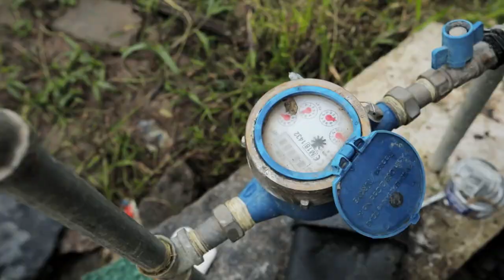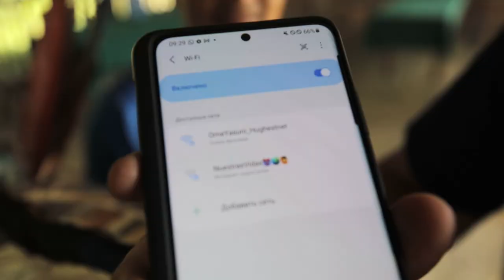What Modern Huaorani eat for lunch? Yucca harvest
Our expedition arrived in Bameno, a large Waorani community of about 150 people. They belong to that part of the Indigenous tribes that made contact with civilization in the 1950s. Avg distance from Bameno to the nearest city - hundreds of kilometers of wild jungle.The World Inside Out team traveled nearly two days by boat on Amazon tributaries to get here. We had to pass through the territory of non-contact Indigenous tribes, where they still kill all travelers without warning. The Huaorani of Bameno met us in their traditional costumes - hipbands and nothing more. Their faces were painted red and the women wore many brightly colored ornaments. To stay in the tribe, Dmytro Komarov must meet the oldest and most respected resident of Bameno, a tribal chief named Kemperi, and go to the local "vegetable garden" for yucca harvest to learn how the tribe gets food.

Timestamps:
00:00 In previous episodes. In case you are new here
01:16 What is inside this episode
02:16 The Huaorani welcome us in their traditional costumes - naked
07:31 Going to meet the chief of the tribe. They say he is 120 years old, although the Waorani do not keep birth records.
10:28 Chief can neither read nor write, so when asked "How many people has he killed in his life" Chief began to wring Dmytro's fingers to count
15:16 Together with the women of the tribe we go to harvest yucca.
31:45 Over the process of cooking, we discuss how women develop relationships within the tribe
33:23 The most important meal in Waorani's life that you won't want to try ;)

Dmytro Komarov is famous Ukrainian TV host and author of "The World Inside Out" alongside with Ukraininan filmmaker Oleksandr Dmytriev travel to countries that are not usually visited by tourist tours.